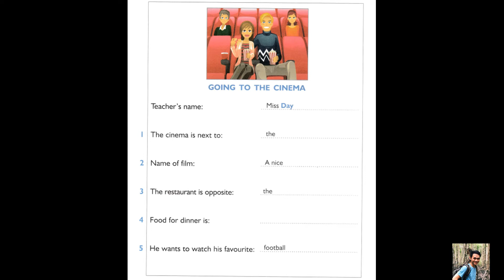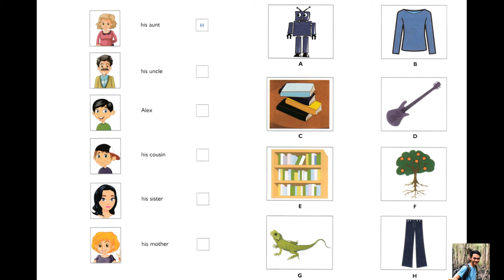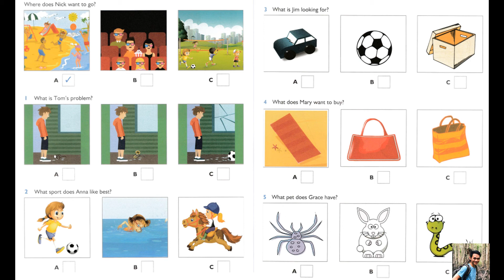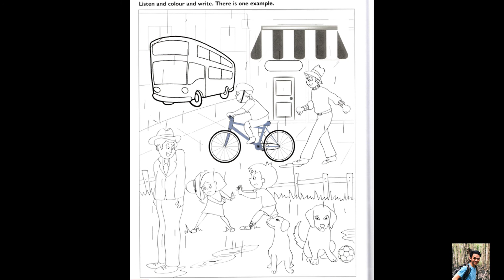Succeed in Cambridge English Movers Test 6 I Tải đề bên dưới mô tả!